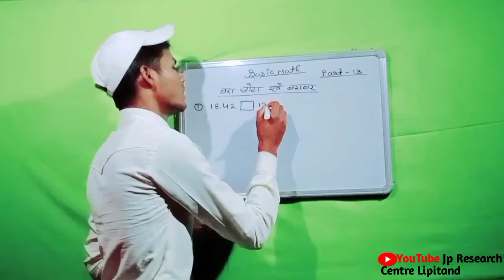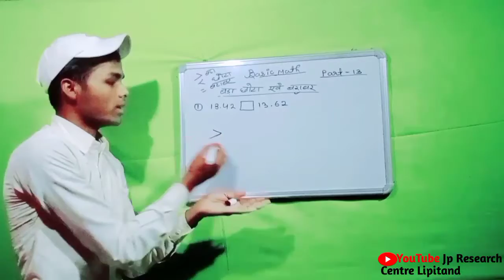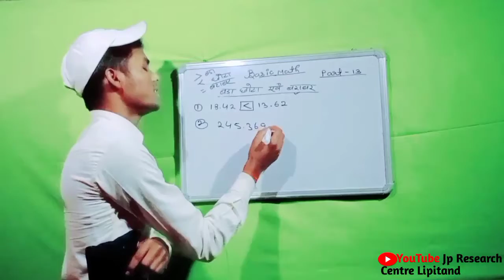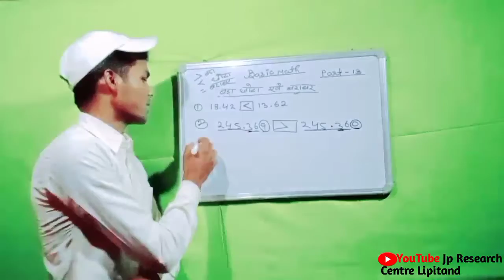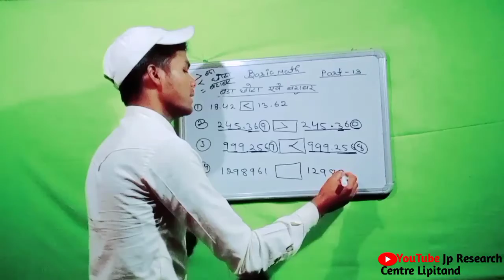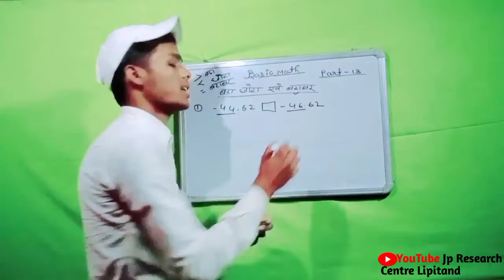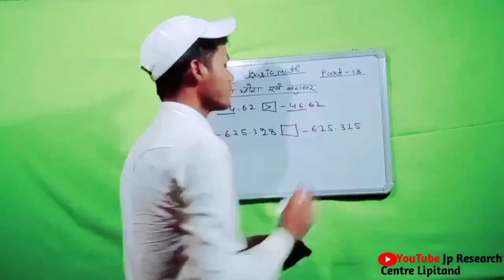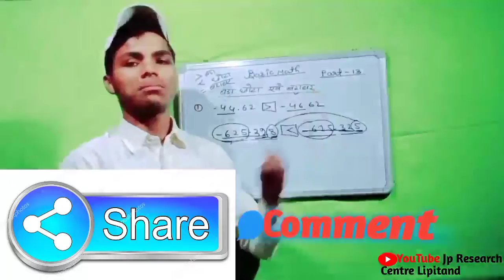part-13 || basic math || एकदम बेसिक से|| कमजोर छात्रों के लिए सुनहरा मौका